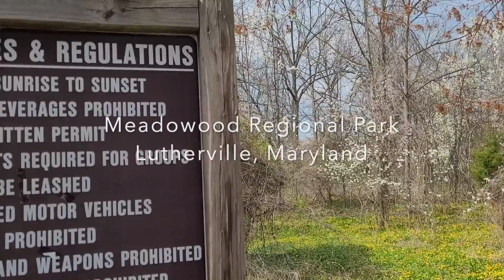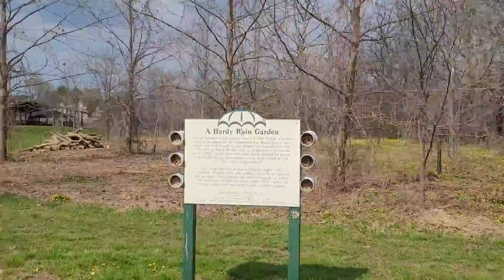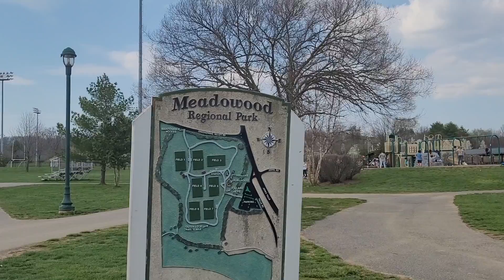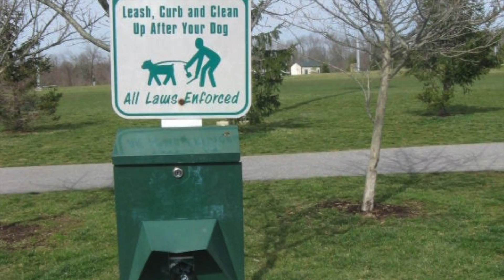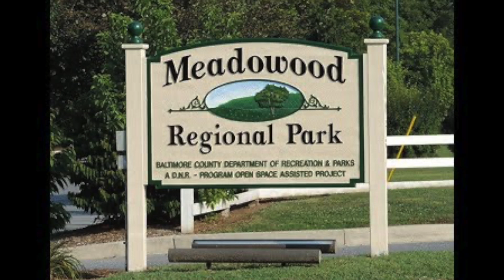Meadowood Regional Park Lutherville, Maryland USA